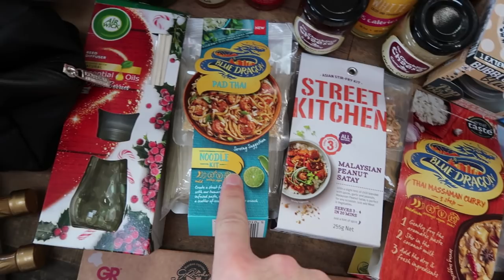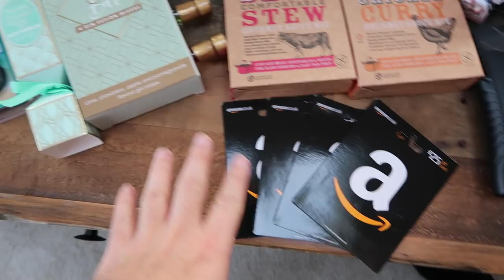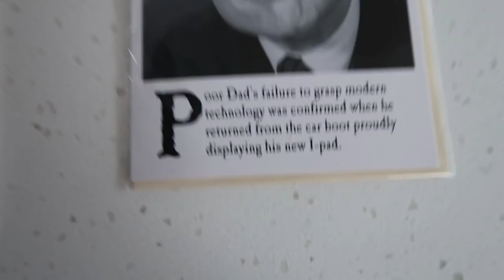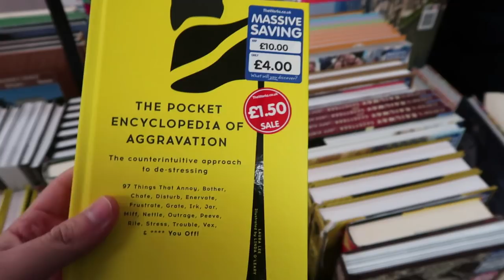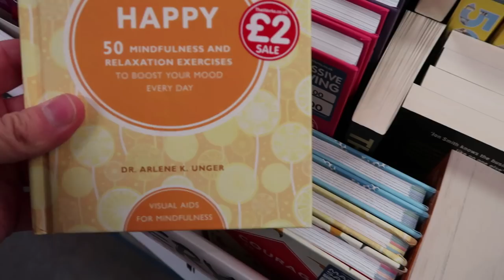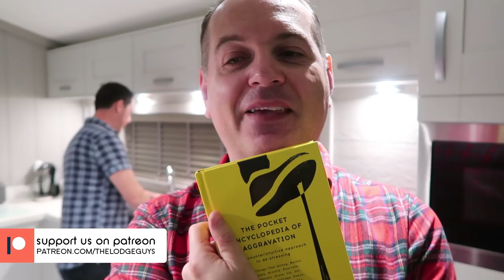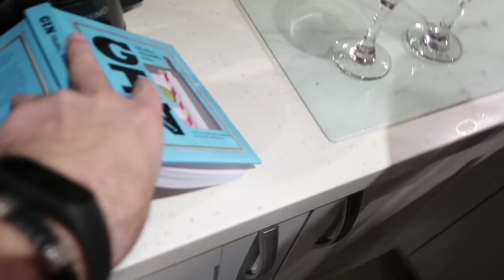CHRISTMAS 2018 BOXING DAY | VLOGMAS 2018 BONUS DAY